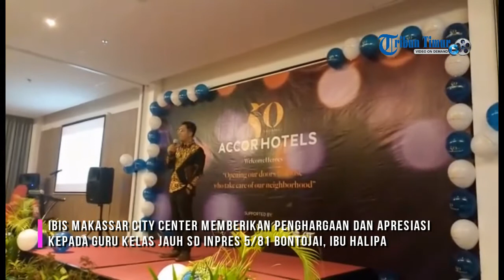ibis Makassar City Center Hadirkan Guru Pedalaman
Makassar Tribun --ibis Makassar City Center memberikan penghargaan dan apresiasi kepada guru Kelas Jauh SD Inpres 5/81 Bontojai, Kecamatan Bontocanni, Kabupaten Bone, ibu Halipa atau yang dikenakan dengan panggilan Puang Guru.

Apresiasi yang diberikan ialah mengajak ibu Halipa menginap di Hotel ibis Makassar City Center, lalu diajak keliling Makassar dengan mengunjungi beberapa tempat wisata dan hiburan di Makassar.

Malam puncak penghargaan diberikan ke ibu Halipa pada Senin (21/11/2017) malam tepat di Hari Ulang Tahun (HUT) ke-50 Accor Hotels yang berlangsung di Aula Toraja ibis Makassar City Center.

General Manager (GM) ibis Makassar City Center, Fauzul Adhim NA mengatakan di HUT ke-50 Accor Hotels mengangkat tema Welcome Heroes, dimana masing-masing unit usaha Accor Hotels memberikan penghargaan kepada sosok yang dinilai sebagai pahlawan saat ini.

Di pedalaman Bone, ibu Halipa mengajar sendiri di sekolah tersebut yang memiliki sekitar 30 an siswa terdiri atas kelas 1 hingga 6 SD, dengan materi yang diajarkan ialah membaca, menulis, membaca Al Quran dan matematika.